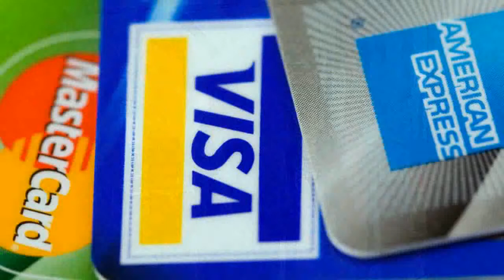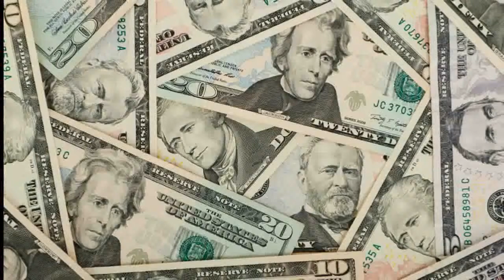If You're Saved: Don't Be Materialistic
DOWNLOAD THIS VIDEO:
(You may need to right-click and select "Save As...")